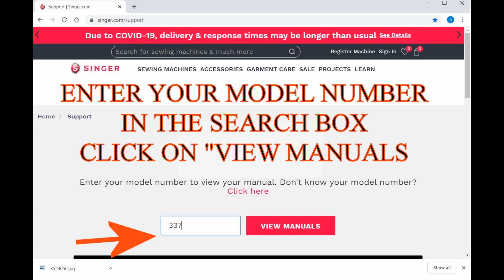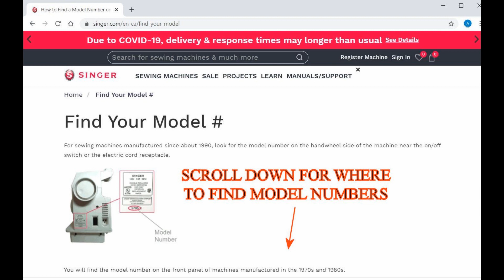FREE TO DOWNLOAD SINGER SEWING MACHINE INSTRUCTION MANUALS IN 2020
Like to help me buy parts & supplies? Thank You!

SINGER NO LONGER HOSTS OR SUPPORTS FREE PARTS MANUALS
FOR DOMETIC OR INDUSTRIAL MACHINES
FREE MUSIC FROM BENSOUNDS